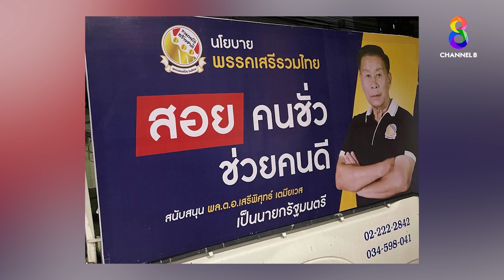นโยบายมัดใจ “สอยคนชั่ว ช่วยคนดี” | คนดังนั่งเคลียร์ ช่อง 8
ป๊า “เสรีพิศุทธ์” ชูนโยบาย ไล่สอยคนชั่ว ช่วยคนดี เชื่อ!! ประเทศไทยดีขึ้นแน่นอน
อ.ยิ่งศักดิ์ต้องขอเคลียร์ด่วน ดูแบบเต็มๆ กดเลย 💥